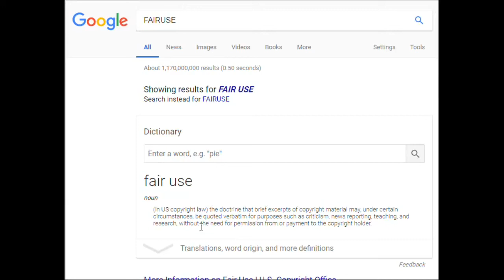WAS THE CHARLOTTE COUNTY,SHERIFF,BILL PRUMMELL TRYING TO HACK COPWATCH COMPUTER 2 DAY ?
PUNTA GORDA,PINELLAS COUNTY,Robert Gualtieri,BOB,AL ROLLE,HOMESTEAD,@CCSOFLSheriff,@MyFWC,FWC,LEOAFFAIRS,COLLIER COUNTY,Kasey Wingo,Kevin Rambosk,
NORTH PORT,FLORIDA,POLICE,
sheriff,corruption,charlotte County,
florida,cop,police,pastor,stalking,COPWA­­TCH,COPBLOCK,